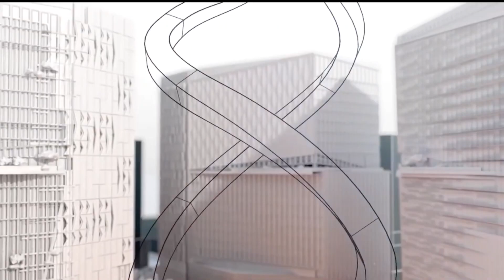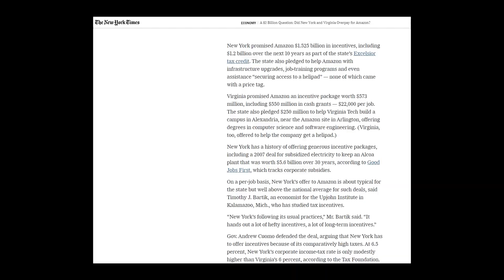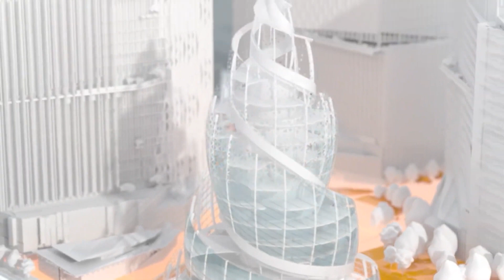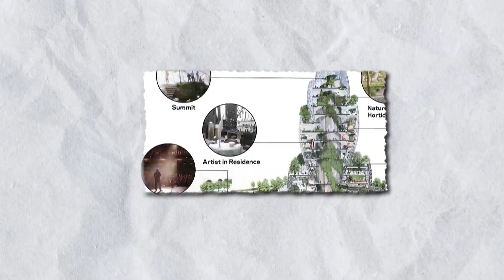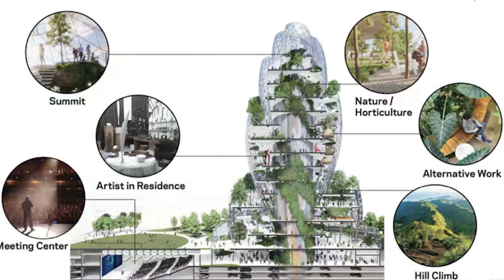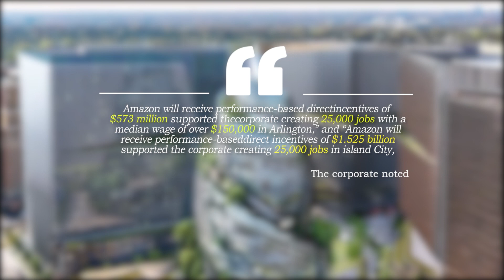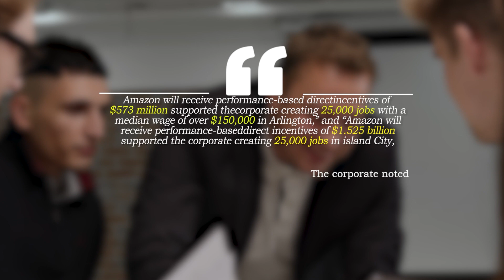You Won't Believe How Many People Were Annoyed With Amazon's HQ2 Decision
If you're wondering why so many people are upset with Amazon's HQ2 decision, then this video is for you. We'll explore the reasons behind the decision and the backlash it's generated, and let you know just how annoyed many people are!
You may have heard about the Amazon HQ2 decision, but did you know that there was a lot of anger and frustration among people? In this video, I talk about the Amazon HQ2 decision and how it effected a lot of people.Amazon announced that they were choosing New York City as the location for their second headquarters, but a lot of people were upset about the decision. I discuss the reasons why people were so upset and how the decision affected their lives. If you're interested in the topic, I think you'll find this video interesting!In this video, we'll share with you some of the reactions to Amazon's HQ2 decision, including some people who were annoyed. But don't worry, we've got your back!Everyone seems to be talking about Amazon's HQ2 decision and there's no shortage of opinions. In this video, we'll share some of the reactions to Amazon's HQ2 decision, including people who were annoyed. But don't worry, we've got your back!We'll help you to understand the reasons behind the reactions to Amazon's HQ2 decision and provide some perspective on the decision itself. After watching this video, you'll be better equipped to discuss the decision with others and form your own opinion.